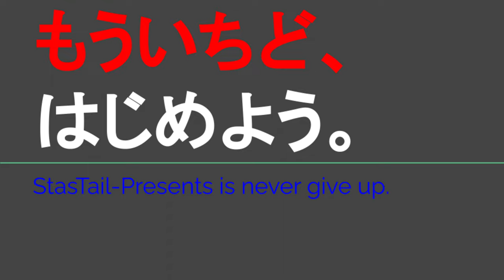YT084 ep1 ヤマナカ（岩田食品） 彩り若鶏唐揚げ弁当【よんつべ：からあげ弁当1グランプリ】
ヤマナカさま